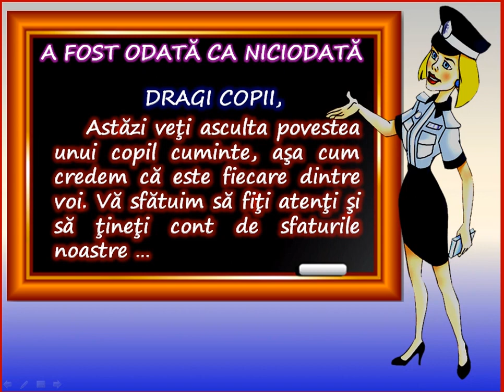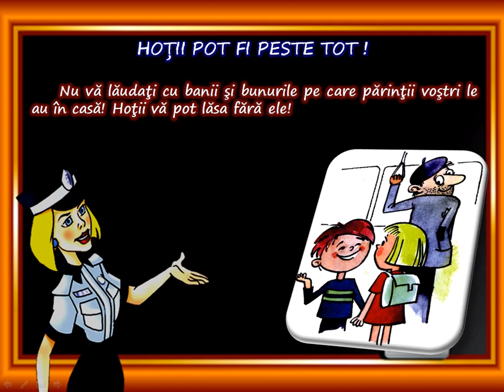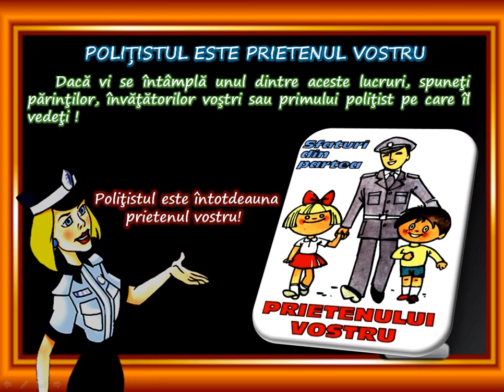povestea unui copil cuminte 2 20 2021 mp4 1